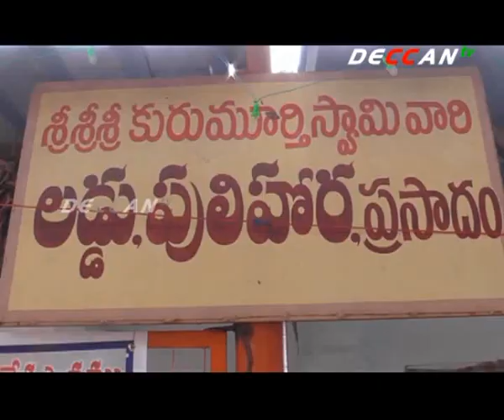Kurumurthy Swamy Jatara Celebration | Mahabubnagar District | DECCAN TV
మహబూబ్ నగర్ జిల్లాలో కురుమూర్తి వెంకటేశ్వర స్వామి బ్రహ్మోత్సవాలు వైభవంగా ప్రారంభమయ్యాయి. ఈ ఉత్సవాల్లో భాగంగా స్వామివారికి ఉదాలమహోత్సవం నిర్వహించారు. ఈ వేడుకలో భక్తులు అధికసంఖ్యలో పాల్గొని ప్రత్యేక పూజలు చేశారు. మంత్రులు ఇంద్రకరన్ రెడ్డి, జూపల్లికృష్ణారావు, లక్ష్మారెడ్డి తదితరులు స్వామివారిని దర్శించుకోనున్నట్లు ఆలయ చైర్మన్ తెలిపారు. ఈ సందర్బంగా భక్తులకు ఎలాంటి ఇబ్బందులు కలగకుండా అన్ని ఏర్పాట్లు చేసినట్లు చెప్పారు.